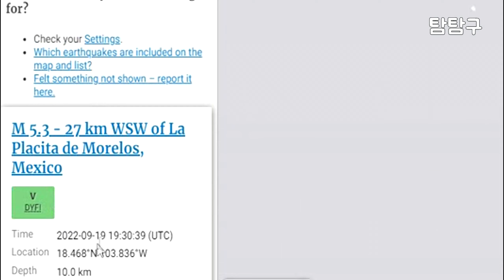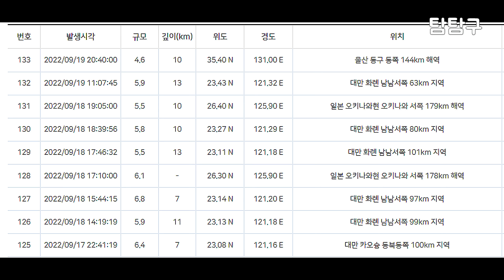멕시코 7.6 대지진 후 여진 참혹한 피해 현장과 울산 발생 지진 4.6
* 자연재해 소식은 계속 업데이트 됩니다. 무료 구독하고 소식 받으세요~

9월 20일 새벽 멕시코에 2회의 강진이 발생했습니다.
3시경 7.6,  4시경 5.3
연안에서 발생했는데도 시내까지 진동이 전해졌습니다

피해는 대지진과 큰 여진까지 이어가 참혹합니다
인명피해와 재산피해까지 발생했습니다.
그나마 지진 대피훈련을 한 직후에 발생해서
조금은 도움이 된 것 같습니다.

우리나라도 울산 동쪽 해역에서 19일 4.6의 지진이 발생했습니다
최근 들어 규모가 제일 큰 편이긴 합니다.
체감하지 못할 정도의 작은 규모의 지진들은 계속 발행하고 있습니다

자연재해에서 안전한 곳이라 없는 것 같습니다
항상 대비하고 조심해야겠습니다

영상에 관심 갖아주셔서 고맙습니다
마음에 드셨다면 구독으로 응원 부탁드립니다 ^^